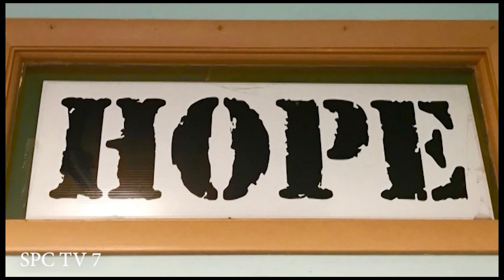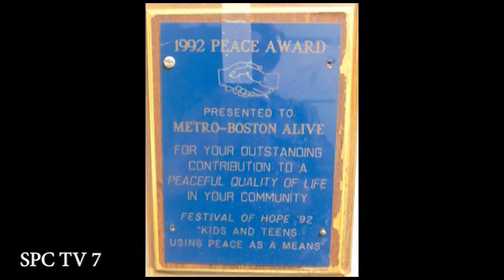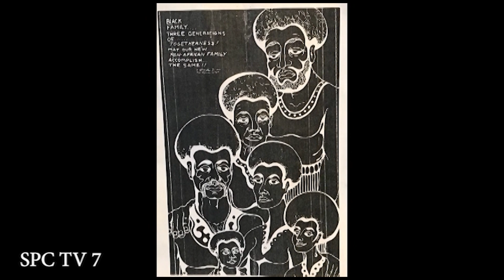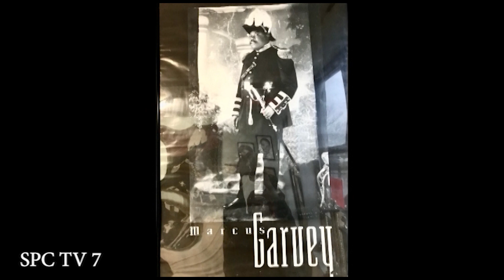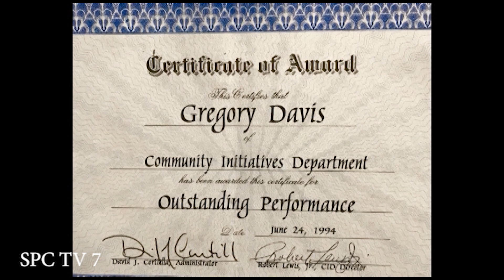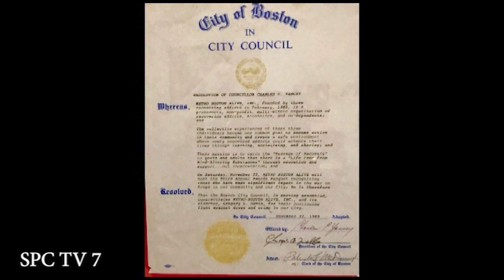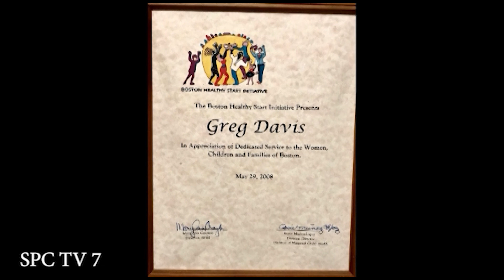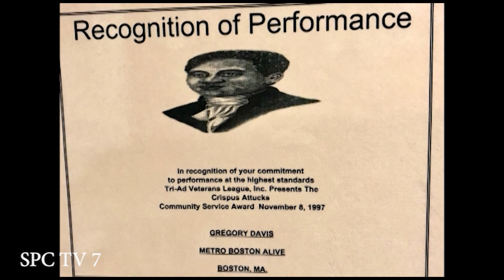The history of metro Boston 1